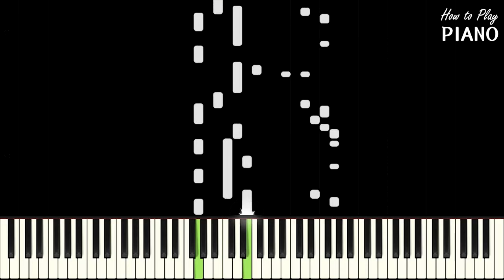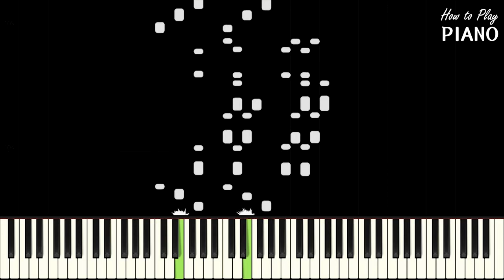Non piu Andrai - W. A. Mozart, opera 'Le Nozze di Figaro' K. 492 (accompaniment / karaoke)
Lyrics

Non più andrai, farfallone amoroso,
notte e giorno dintorno girando
Delle belle turbando il riposo
Narcisetto, Adoncino damor.
Non più avrai questi bei pennacchini,
Quel cappello leggero e galante,
Quella chioma, quellaria brillante,
Quel vermiglio donnesco color.
Tra guerrieri, poffar Bacco!
Gran mustacchi, stretto sacco.
Schioppo in spalla, sciabla al fianco,
Collo dritto, muso franco,
Un gran casco, o un gran turbante,
Molto onor, poco contante!
Ed invece del fandango,
Una marcia per il fango.
Per montagne, per valloni,
Con le nevi e i sollioni.
Al concerto di tromboni,
Ci bombarde, di cannoni,
Che le palle in tutti i tuoni
Allorecchio fan fischiar.
Cherubino alla vittoria:
Alla gloria militar.